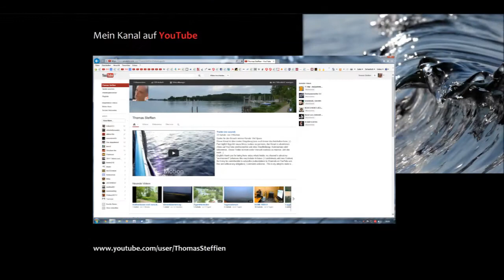New years eve / Silvester 2013/2014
2013/2014 Ratzeburg Germany

(sorry for misspelling in title)

Pictures and Video of the night scenery and fireworks on 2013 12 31 / 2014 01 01
new years eve - Silvester, as it is called here.
i had my second camera with me, but sadly her sd-card was nonfunctional and so i lost nearly half of my raw material. however some nice footage is present, as i took some  prolonged exposure time fotos with my main camera.

Bilder und Video der Sylvesternacht 2013/2014.
Leider war die SD-Karte meiner "Schnäppchenkamera" (die sonst einwandfrei läuft) defekt, sodass ich fast die Hälfte meiner Aufnahmen verlor. Wieauchimmer, einige nette Aufnahmen sind dabei. Glücklicherweise macht ich einige Langzeitaufnahmen mit meienr Hauptkamera.